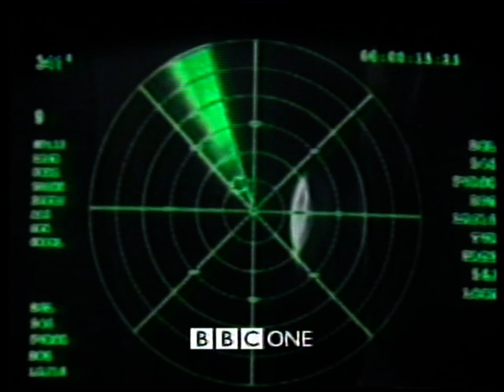BBC ONE | continuity | 21st February 1999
End of A Life on the Box: Arthur Lowe
BBC ONE trailer: The National Lottery - We've Got Your Number
BBC TWO trailer: Births, Marriages and Deaths
BBC ONE sting
BBC ONE trailer: All Along the Watchtower
BBC ONE balloon ident: Dad's Army